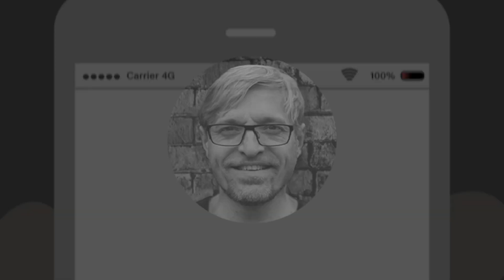What is HR's 'one big thing' and most pressing priority?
What is keeping senior HR professionals up at night? What is their number one pressing strategic priority in the next 18 - 24 months? And how can they tackle them? Chris Howard and Chris Horton discuss in our latest 60 second video.